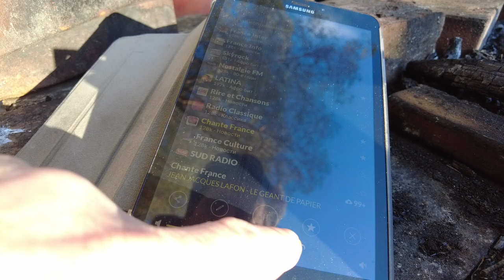VILLAGE IN ST PETERSBURG March 9, 2024 The beginning of spring.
VILLAGE March 9, 2024 The beginning of spring.